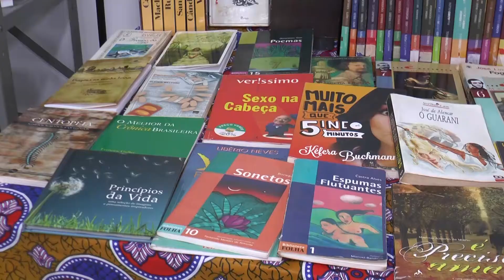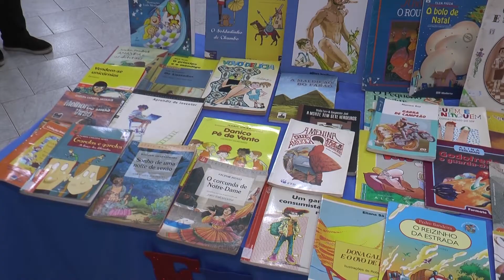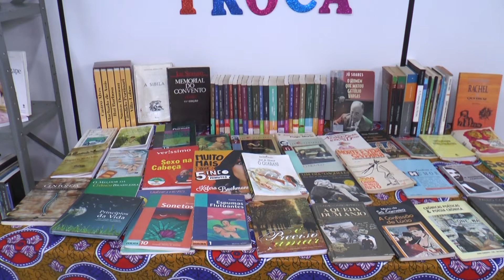RENOVAR ACERVO: BIBLIOTECA REALIZA FEIRA DE TROCA DE LIVROS DE LITERATURA ADULTA E INFANTOJUVENIL.